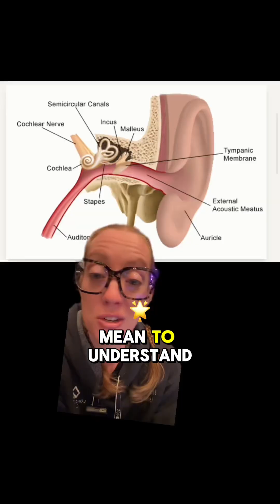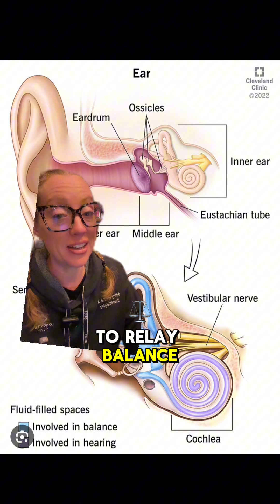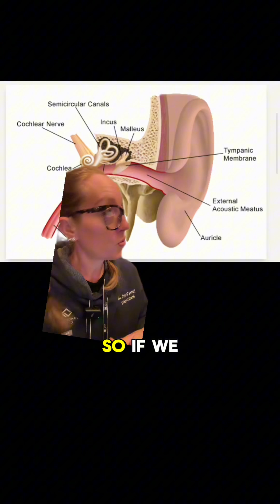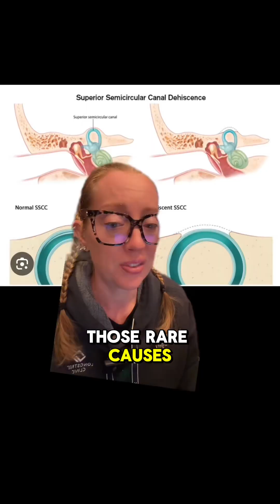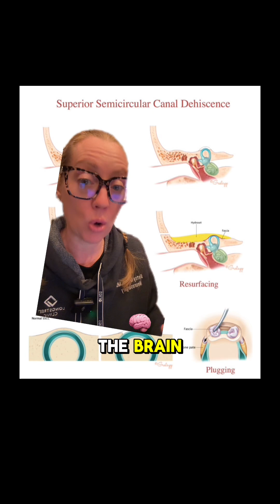Case study 129 | Superior canal dehiscence syndrome (SCDS) | Explained by Dr. Betsy Grunch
Case study 129 - Superior canal dehiscence syndrome (SCDS)

Superior canal dehiscence syndrome (SCDS) is an opening in the bone covering the superior semicircular canal of your inner ear. It’s a rare condition that can cause problems with your balance and hearing. Most people can manage symptoms. If symptoms are severe, you may need surgery to plug the opening. (Source: Clevelandclinic.com)